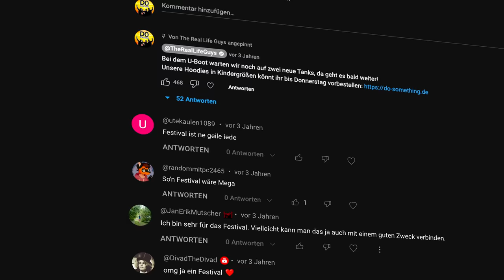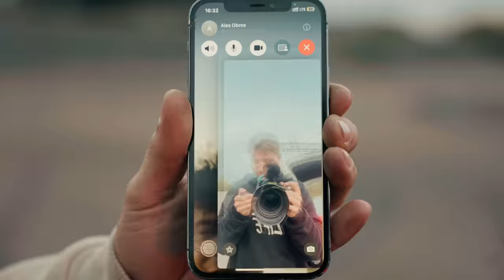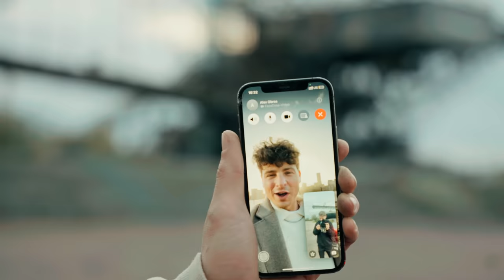4 TAGE mit 10.000 Abonnenten! | Unser eigenes FESTIVAL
Wir können es kaum glauben, dass dieses riesen Projekt jetzt endlich Realität wird! 🤯✨

🚧 Festival Workshop
Das Festival soll ein Ort werden, auf dem die Macher von Heute den Machern von Morgen, zeigen wie es geht. Unter dem folgenden Link findest du alle Informationen wie dein Betrieb/Brand mit dabei sein kann.